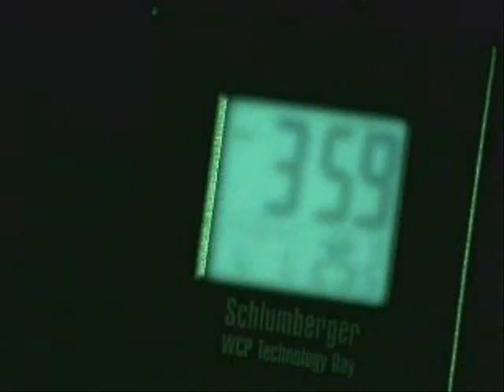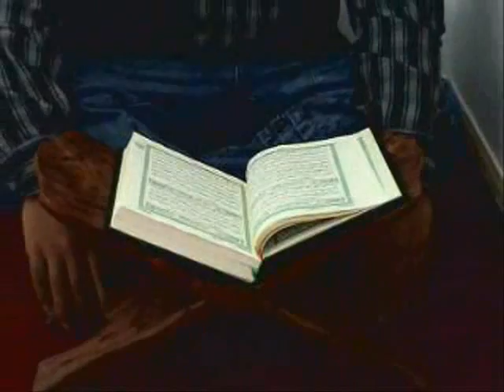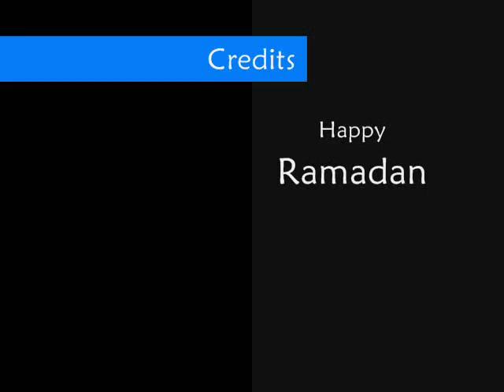Ramadan The Movie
This is a Short movie about ramadan that 6 students and a teacher made for our assembly. We have a group called Muslim Youth Group which would like to have contacts with young muslims worldwide.